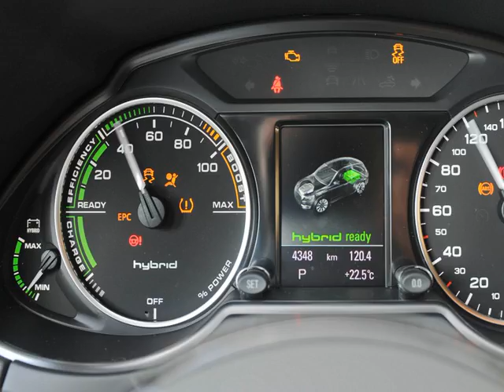Driving New Audi SQ5 SUV on the Hills Photos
Photos slide show preview for 2016 Audi SQ5 SUV? Watch preview for New Audi SQ5 body styles - trim levels - powertrains - performance - safety - interior design and special features on this photo slide show.